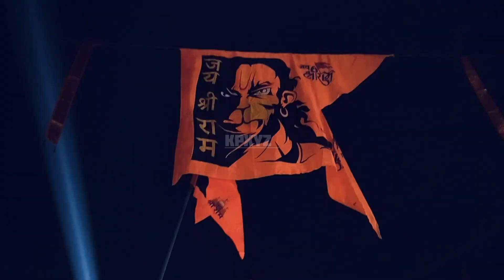श्री रामचंद्र स्थापना दिवस शोभायात्रा 22 जनवरी 2024 cg जयरामनगर |shree Ram ji sobhoyatra cg 2023🙏🚩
श्री रामचंद्र स्थापना दिवस शोभायात्रा 22 जनवरी2024cg जयरामनगर |shree Ram ji shobhayatra cg 2023🙏🚩

यह विडियो सीजी बिलासपुर से 15km की दूरी पर स्थित जयरामनगर नमक एक छोटा सा गांव या शहर कहा जाए यहां की है यह विडियो 23 जनवरी 2024 की है और इस वीडियो में राम जी को लेकर उनकी अयोध्या प्राणप्रतिष्ठा को लेकर लोगो का जो उत्साह है और खुशी है उसे दर्शाया गया तो विडियो अच्छा लगे तो वीडियो को लाइक करे से करे और चैनल सब्सक्राइब करे धन्यवाद 🙏